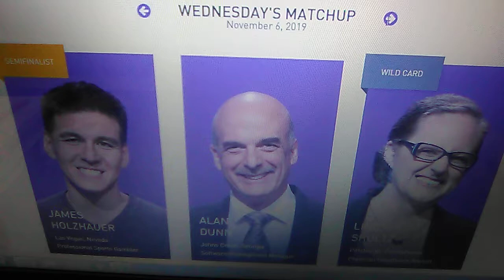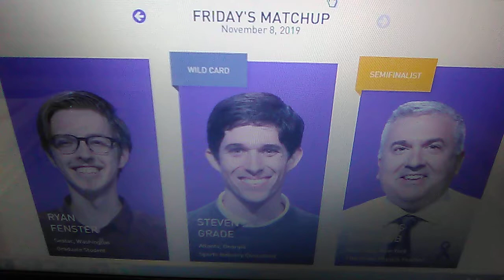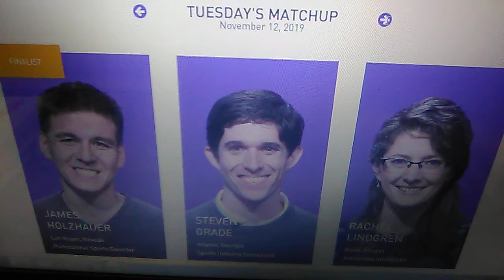JEOPARDY! 2019 Tournament Of Champions Montage 14: When Can I See You Again?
James Holzhauer: When Can I See You Again? Oh, wait. I'll see you again in January for JEOPARDY: The Greatest Of All Time, where I play against... Aw, geez. Ken Jennings & Brad Rutter.

Song Number 15: Good Time (Alan Jackson Version)